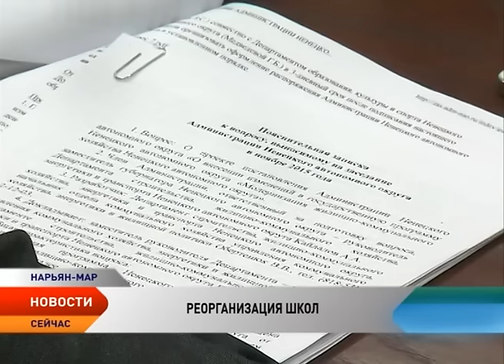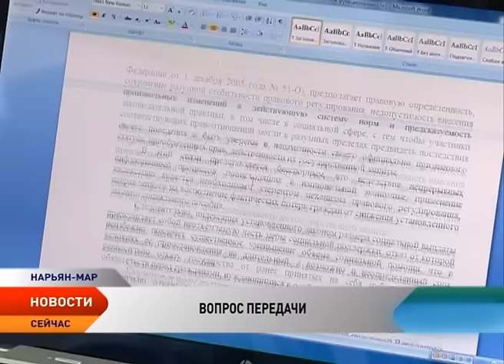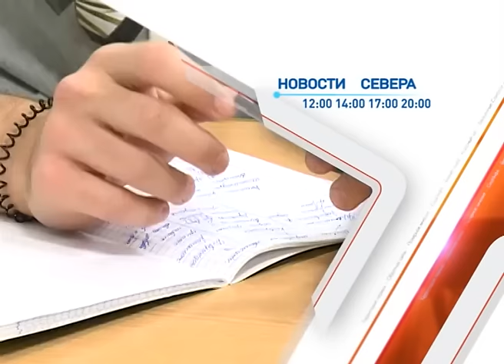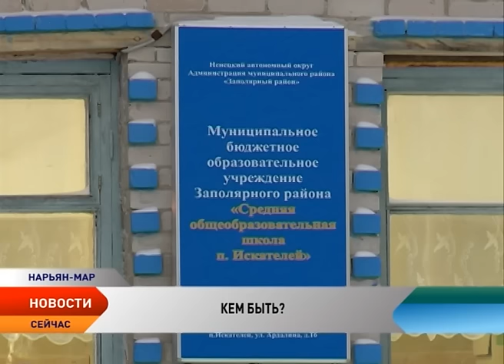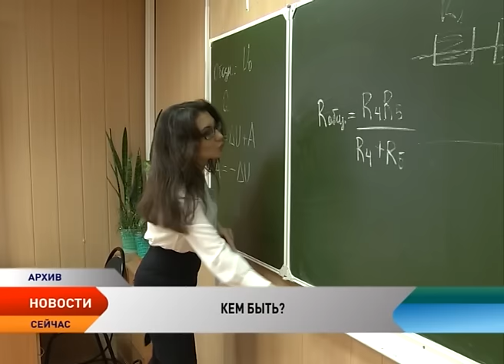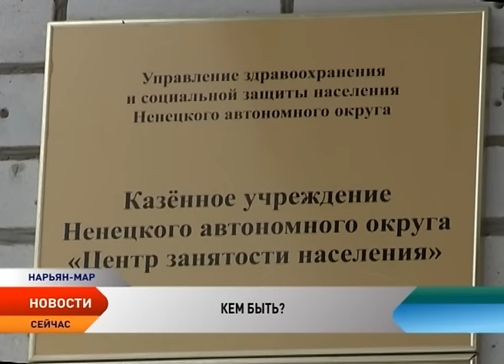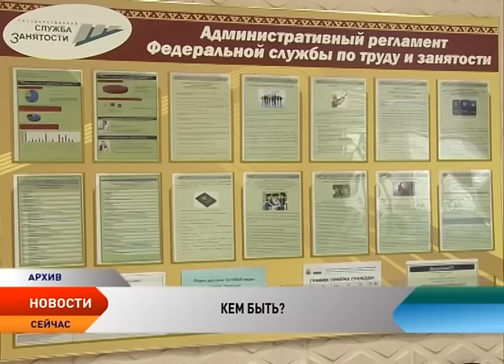Новости Ненецкого округа от 23.11.2015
Новости Ненецкого округа:

Методом укрупнения. Школы населенных пунктов Ненецкого округа ждет реорганизация.

Образовательные учреждения Нарьян-Мара рискуют не выйти из переходного периода по передаче полномочий.

Какие специалисты нужны Ненецкому округу выясняли корреспонденты «Север»

Научная поездка. Омские школьницы собираются посетить столицу Ямала